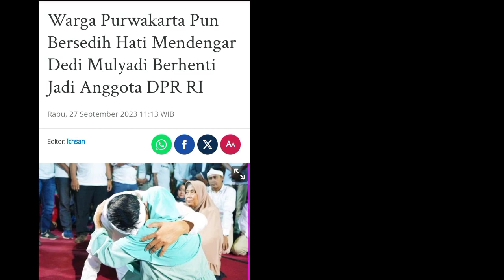WARGA PURWAKARTA PUN BERSEDIH MENDENGAR KANG DEDI MULYADI TAK LAGI JADI ANGGOTA DPR RI